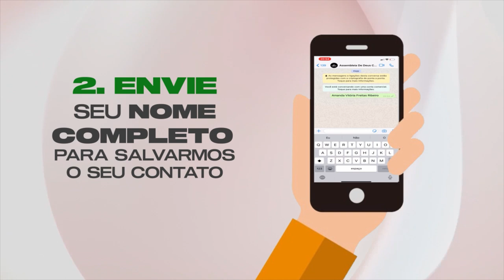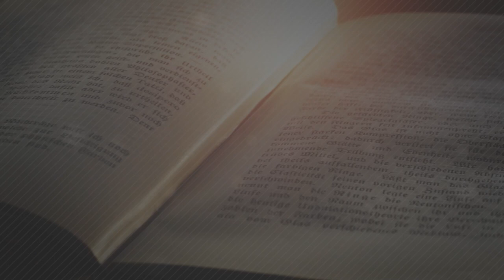Sexualidade da Mulher Cristã | Eula Sobreira e Helena Rodrigues (ENTRE ELAS)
A sexualidade tem sido fortemente desvirtuada na sociedade pós-moderna. De outro lado, alguns cristãos insistem em tratar o assunto como tabu. Embora o tema possa trazer desconforto para alguns, a sexualidade humana não pode ser subestimada. E com base bablica, no programa de hoje, estamos recebendo Eula Sobreira e Helena Rodrigues para discutiremos acerca do tema: “Sexualidade da Mulher Cristã”.